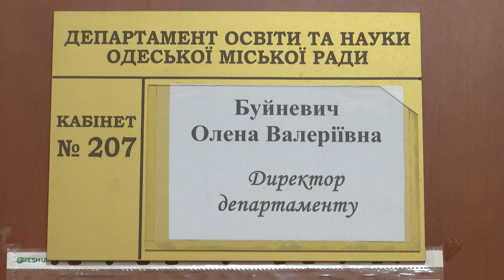Брудні ігри: про замінування шкіл і дитячих садків Одеси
Коментар директора Департаменту науки та освіти Олені Буйневич